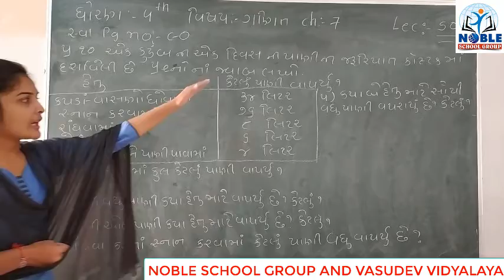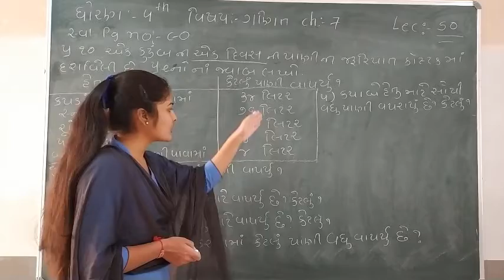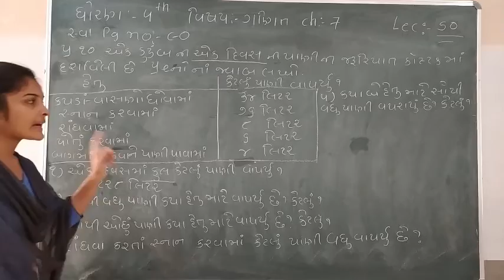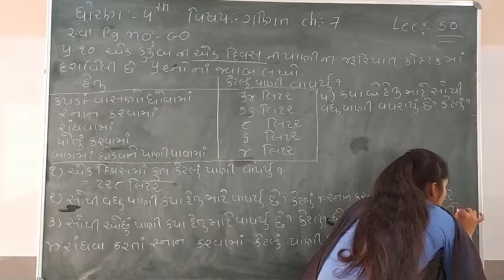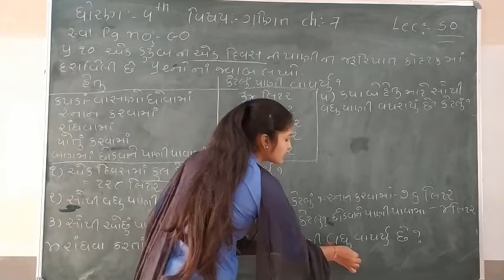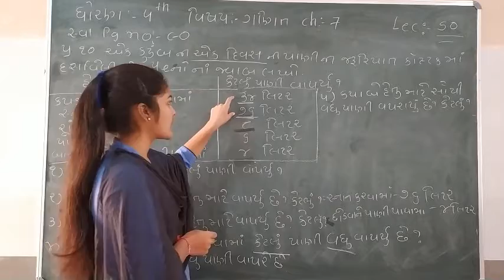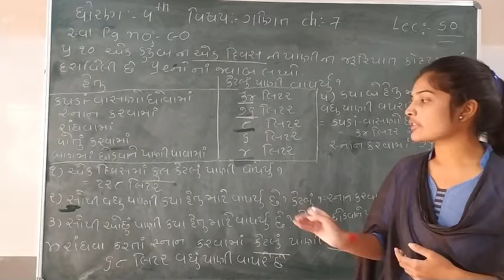Standard - 4 Maths Ch-7 Lecture - 50 By Leenamadam